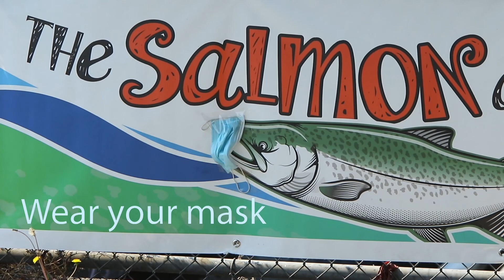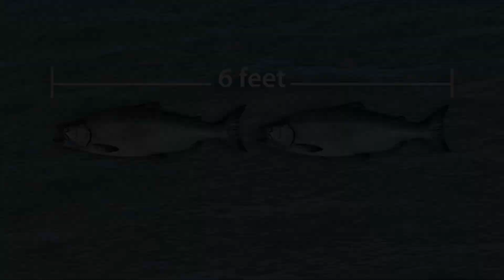What do I see at the 5th Avenue Dam?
At the end of summer, the 5th Avenue Dam in Olympia is a busy place. The Chinook salmon are making their way back to the hatchery at Tumwater Falls.

Other fish, mammals, birds and sea life can be seen at the 5th Avenue viewing platform. This video shows a few.

To learn more about salmon, Puget Sound and our role in keeping the water clean with best practices at home and on the road, visit Thurston County Stream Team